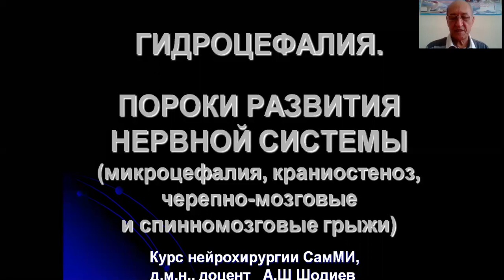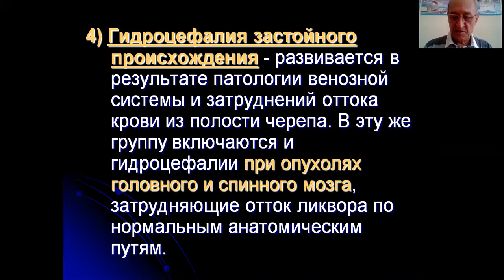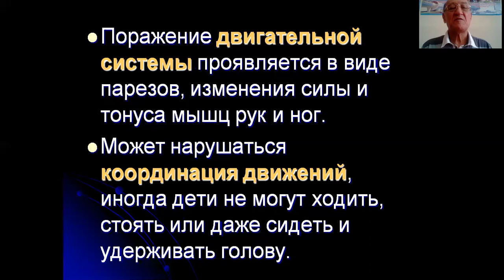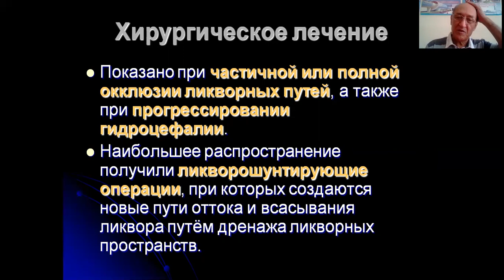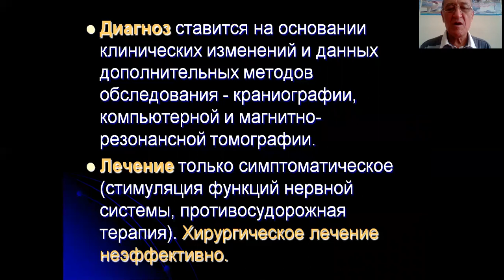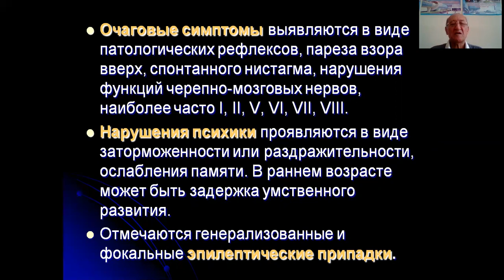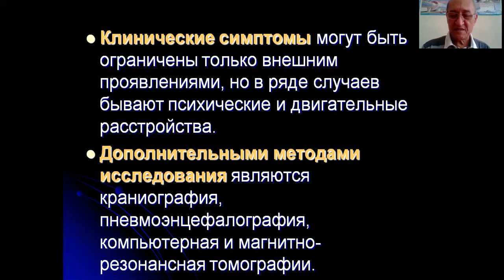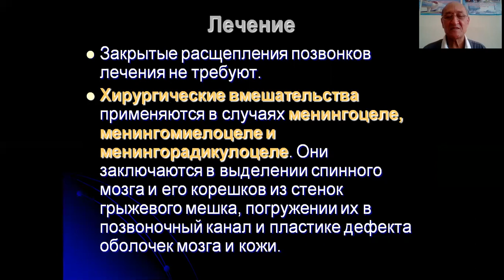Пороки развития нервной системы